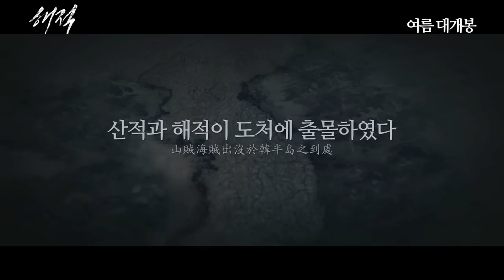해적 - 1차 예고편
[해적 : 바다로 간 산적]  1차 예고편